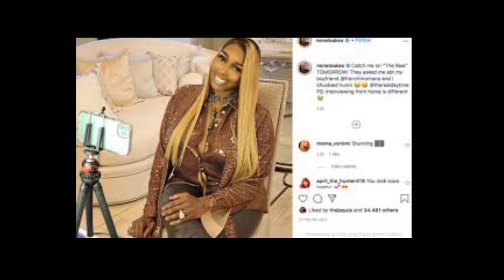NeNeLeakes FORMER Member OfThe RHOAShow WhyAre You Out Here Trying To NormalizeMessingWithMarriedMen